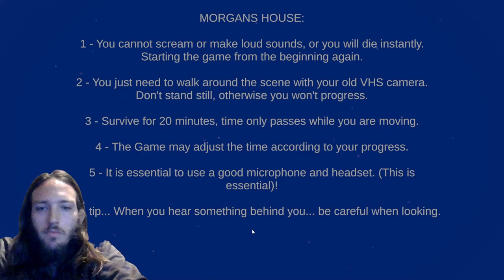Shhh! Part 2 | I Got The Soul Took Out Of Me!